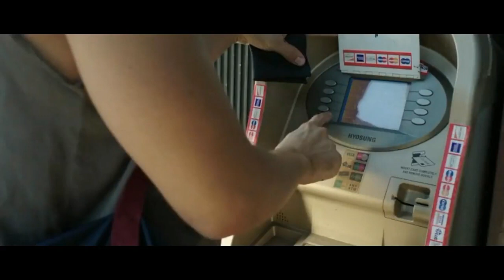The Canyons 2013 Thriller Hollywood Movie Explained in Hindi